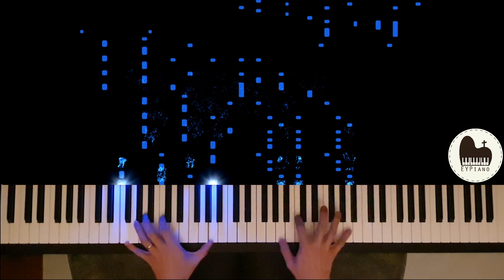You say (Piano cover by EYPiano)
2022 Advent calendar day 24
Lauren Daigle

EYPiano